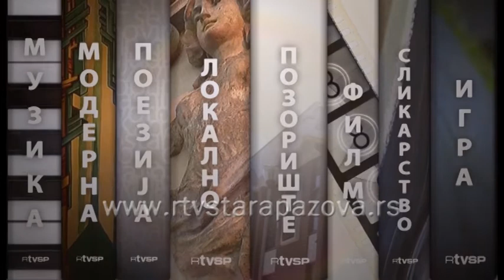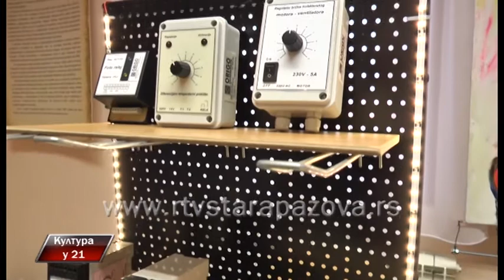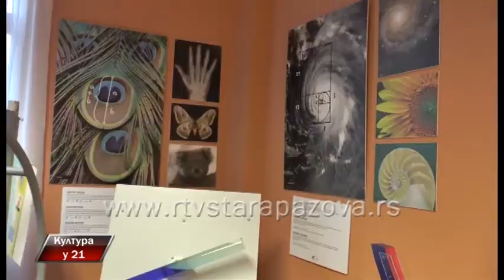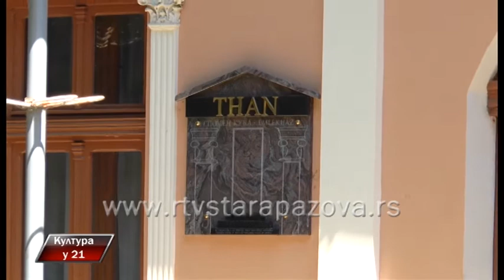Kultura u 21, 262 emis